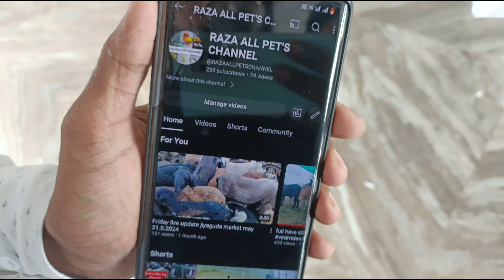Raza bhai ke kabutar ka shauk🔥 total 15.pairs confirm breeding pairs available in Hyderabad 🔥 vlog